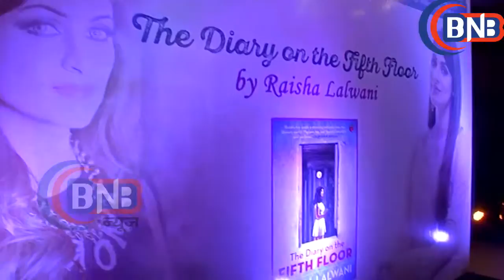Book Launch The Diary On The Fifth Floor 24 Octuber 2018